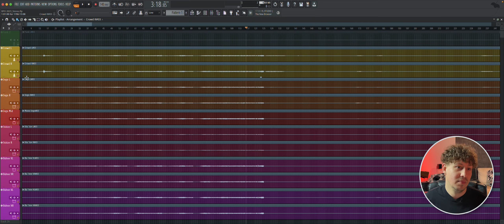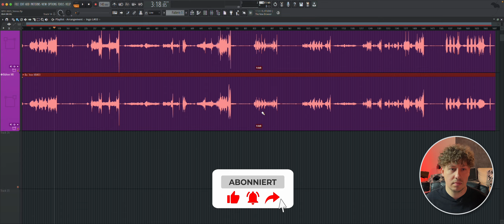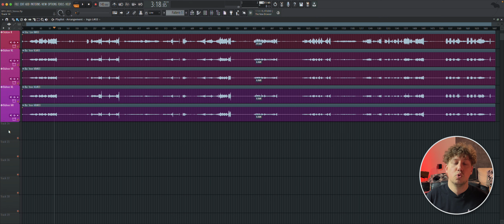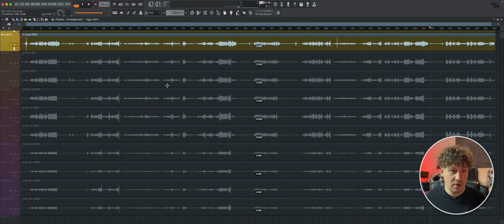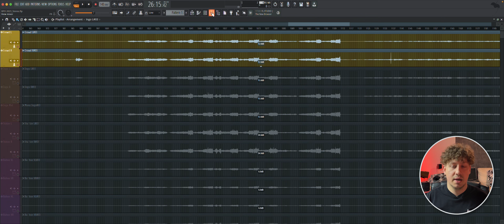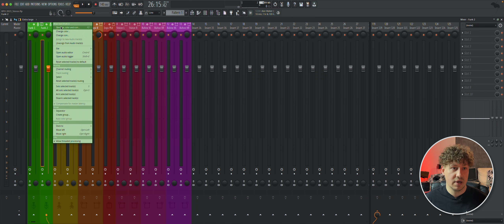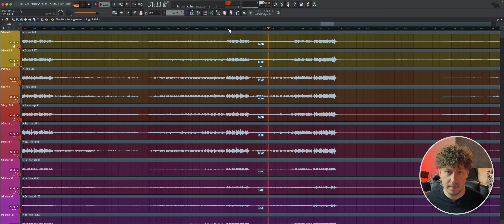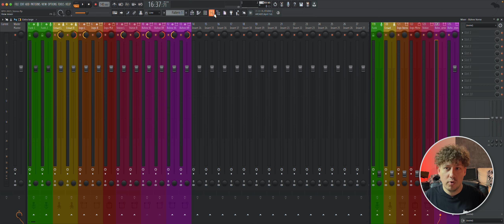Orchester Recording | Part 2/4 - Session einrichten & Routing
➡️ Ein ortsansässiger Musikverein (Bläserphilharmonie Oberberg) hat ein Konzert veranstaltet und ich durfte dieses aufnehmen und bearbeiten. Beim Videoschnitt wurde mir auch schnell klar, dass dieses Tutorial aus mehreren Parts bestehen wird. In diesem Teil geht es um die Einrichtung, sowie das Routing der einzelnen Kanäle, um mit der Bearbeitung starten zu können.🎚️

⬇️ Kapitelmarker ⬇️
00:00 Einleitung
00:31 Einrichten

🎙️Mikrofone 🎤
über Dirigent | Fame CM1 ⬇️

✅ Über jedes Abo und Like würde ich mich sehr Freuen 🙏🏻